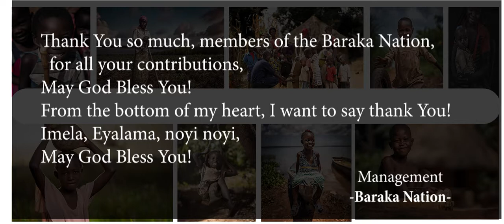Easter to the Needy Families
Hello, Friends, Me and a few members of the Baraka Nation will be reaching out to the needy families tomorrow. We will pray together with these families and declare a blessing to them, we are going to pray that the Lord helps them go through this Lockdown Alive and not lacking.
We were able to make a fundraise in our official WhatsApp group and the members in the group were able to contribute funds towards this cause. I would love to thank each one of them for their generous hearts of giving towards this cause. May God multiply richly their Finances, Amen!

Happy Easter to You All!
Roger Matt Baraka